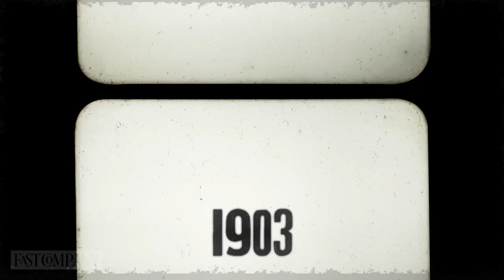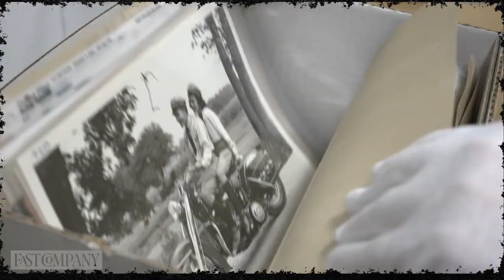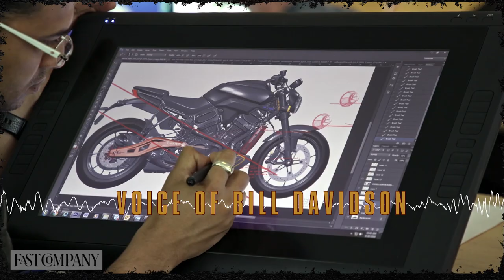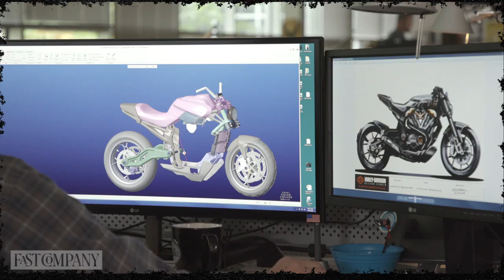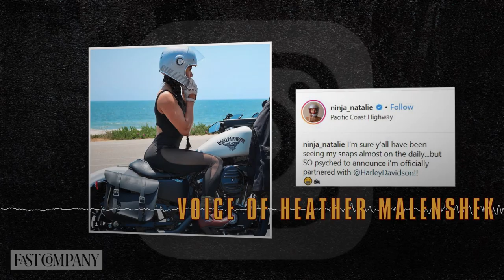Harley-Davidson's Race To Rally New Riders | Fast Company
Harley-Davidson, America's iconic motorcycle brand, started in 1903. It quickly became part of American pop culture, but the company has struggled in recent years. Some argue that it's due to the brand not appealing to young people. Harley-Davidson is looking to change its brand identity with the youth by focusing on its new products and messaging.